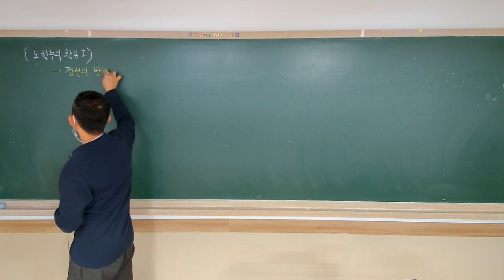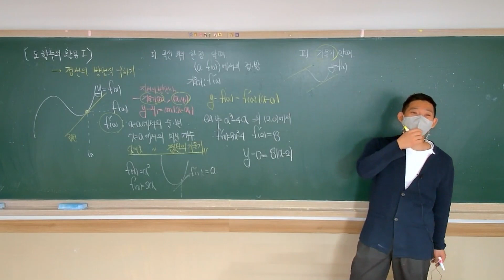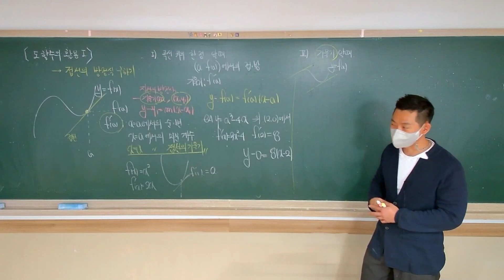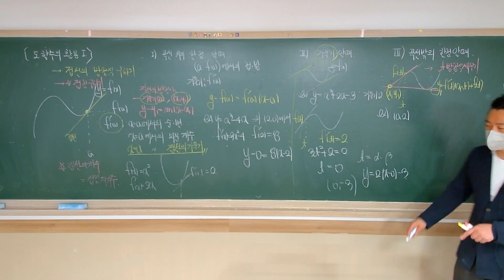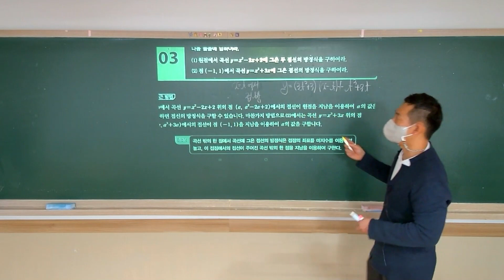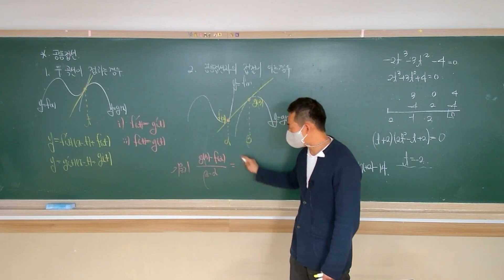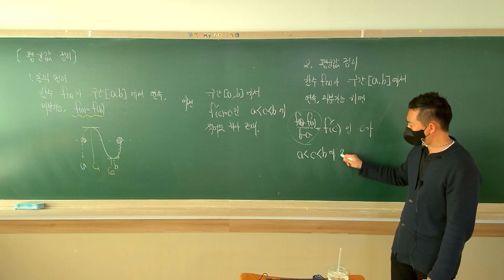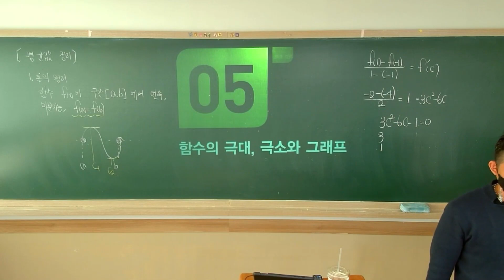2023 03 25 수학2 도함수의활용1 개념 (신수학의 바이블)